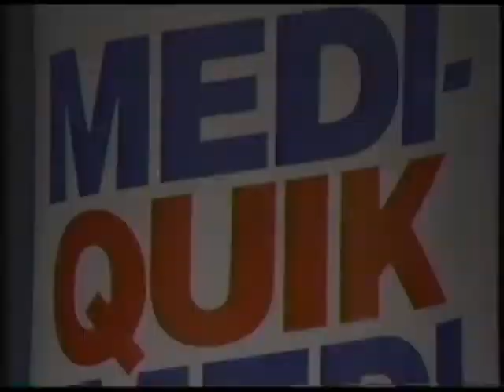Medi Quik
Medi Quik is quick medicine. Television commercial from 1985